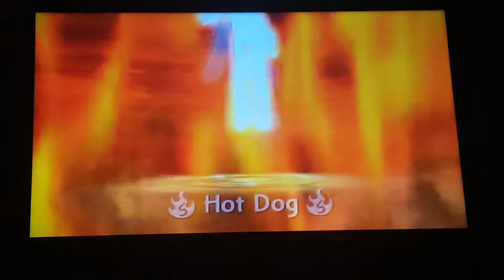Skylanders Giants (17) The Oracle (The Greatest Pop Quiz of All Time!)